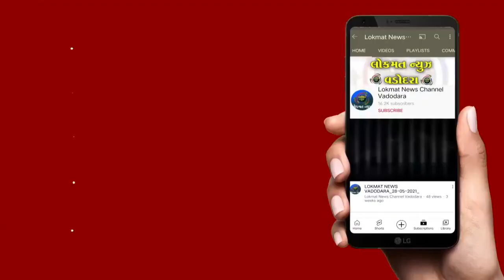આરોપી પાર્થ પરીખની જામીન અરજી સુપ્રિમ કોર્ટે પણ ના મંજૂર કરી